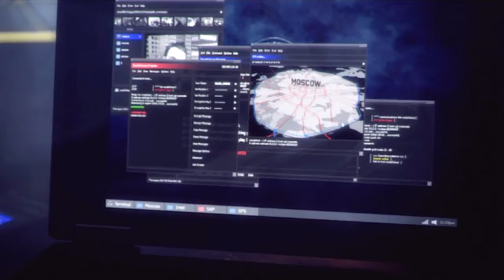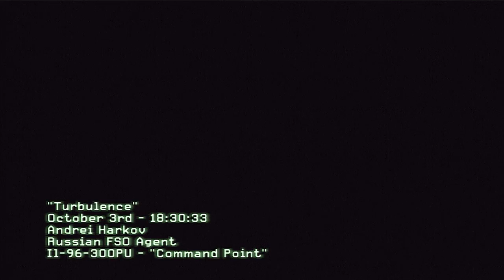Let's Play MW3 Part 4 - Chaingun on a Stick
Death on wheels and a fun plane ride (well, if you respawned in real life)